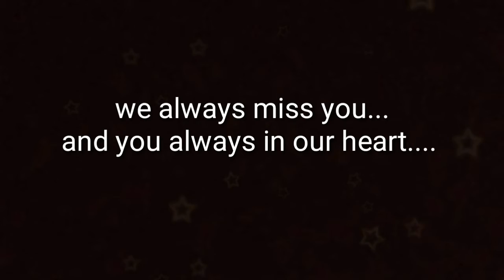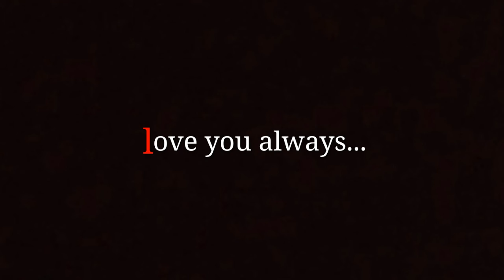Mai tumhara song💞dil bechara movie💞 for sushant singh💞💞you are always in our heart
This video for sushant singh and their fans...

Singer- A.R.Rahman, Jonita gandhi, Hriday gattani